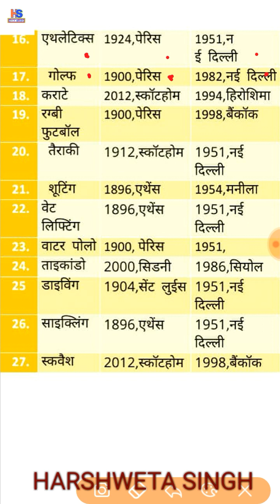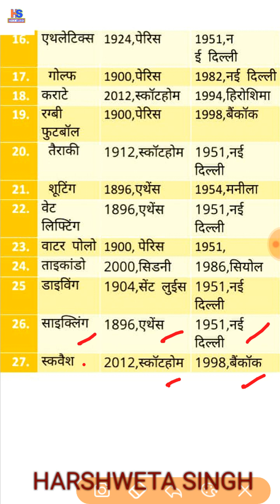ओलम्पिक व एशियाई खेलों में विभिन्न खेलों की भागीदारी👍